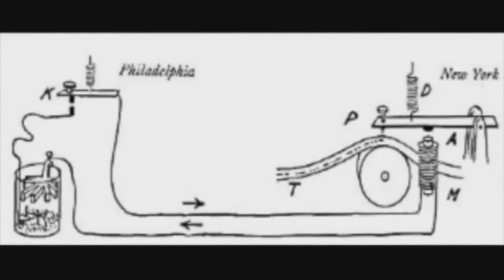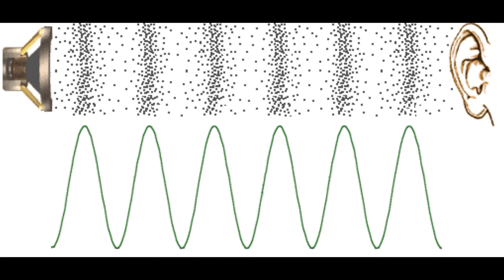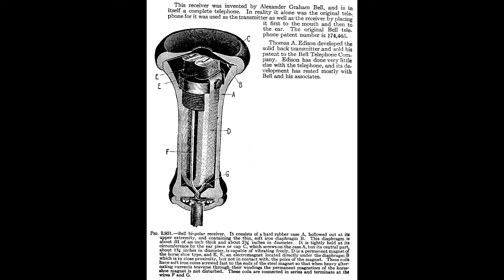The birth of Telecommunication - Alexander Graham Bell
CMST 250
Nathalie Maciel

Gray, C. (2006).
Reluctant Genius: Alexander Graham Bell and the passion for invention.
New York: Arcade Pub

Keller, J. (1992).
Wall Street Journal, Eastern edition, P. R16

Brodie, C. (2004).
Always Inventing: A Photobiography of Alexander Graham Bell
School Library Media Activities Monthly, 21.4, 48-49

Littlejohn, A. (2013).
Facts about Alexander Graham Bell and the Telephone.
Stuff4kids website. Retrieved 21:27 Nov 16, 2014

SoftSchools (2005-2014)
Alexander Graham Bell Timeline
Softschools website. Retrieved 21:27 Nov 16, 2014

Gordon, J. S. (1991)
The Birth of Telecommunication
Houghton Mifflin Harcourt Publishing Company, The History website. Retrieved 21:27 Nov 16, 2014

The Doc (2014)
Alexander Graham Bell
Famous Scientists website. Retrieved 21:28 Nov 16, 2014.

Carnet de Vol (2014).
Alexander Graham Bell – Telephone and other inventions
Carnet de Vol website. Retrieved 21:28 Nov 16, 2014

The Biography (2014)
Alexander Graham Bell
The Biography website. Retrieved 21:28 Nov 16, 2014

The Telecommunication History Group, Inc. (2014)
How phones work
Telcomhistory website. Retrieved 23:52 Nov 17, 2014

Alexander Graham Bell – Father of Telephone,